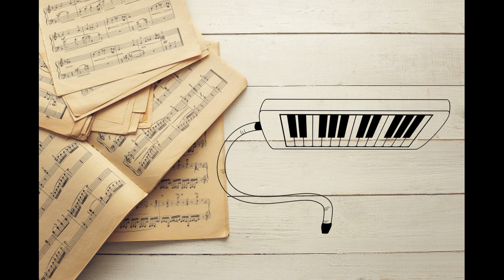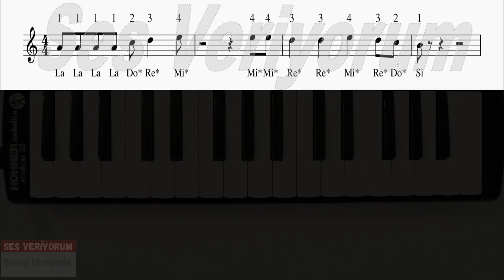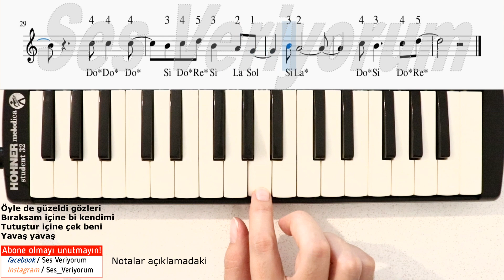Bütün İstanbul Biliyo Melodika Notaları(Hızlı - Yavaş)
Melodika notalarının en doğru adresi Ses Veriyorum, sizler için Bütün İstanbul Biliyo şarkısının melodika notalarını hazırladı...